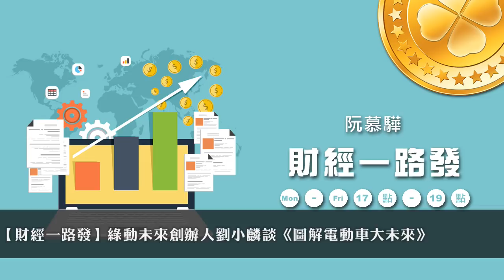'19.05.01【財經一路發】綠動未來創辦人劉小麟談《圖解電動車大未來》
主持人：阮慕驊
來賓：綠動未來創辦人 劉小麟
主題：真文化出版《圖解電動車大未來》

九八新聞台@大台北地區 FM98.1